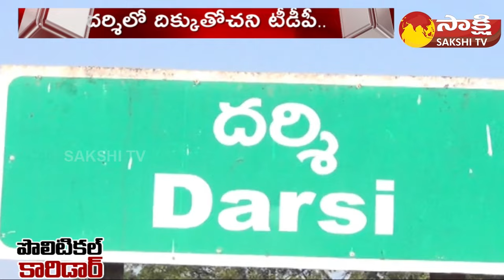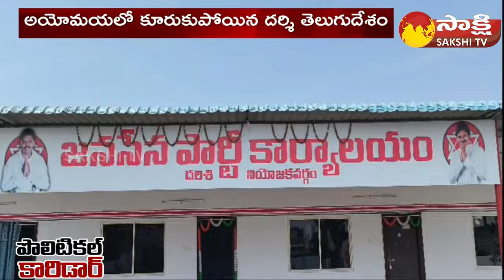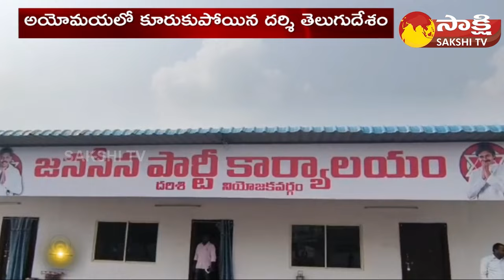దర్శి టీడీపీలో అయోమయం...| Darsi TDP Incharge? | Janasena Party | AP Elections 2024